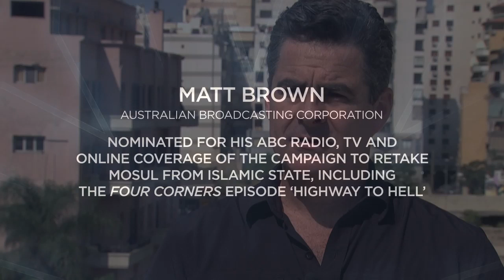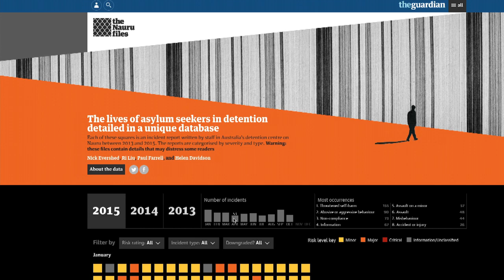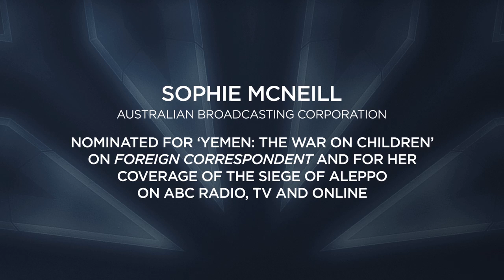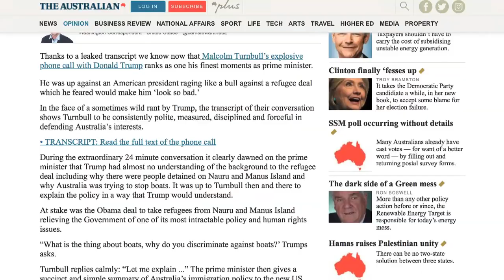The 2017 Lowy Institute Media Award – Bret Stephens on the dying art of disagreement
On 23 September the Lowy Institute hosted the 2017 Lowy Institute Media Award dinner, where the 2017 Award was won by Matt Brown of the ABC. New York Times Columnist Bret Stephens delivered the keynote speech, addressing the dying art of disagreement.